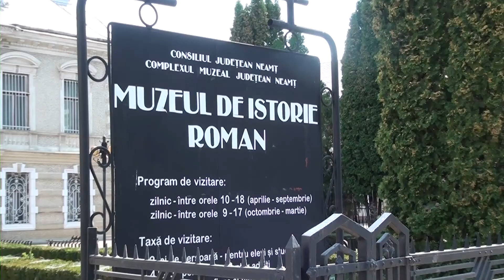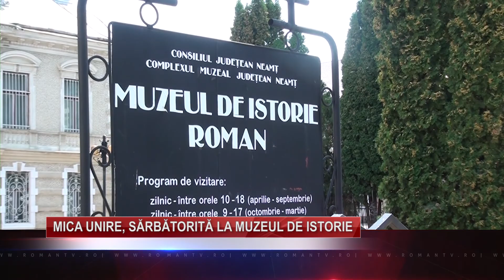Mica Unire, sărbătorită la Muzeul de Istorie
Evenimentul are loc vineri, de la ora 13.